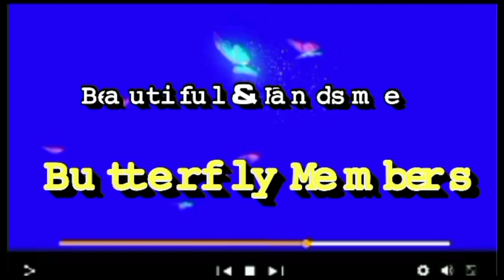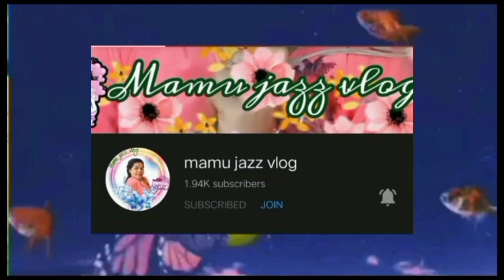Muling Binuhay Mo/Sweet Emz(cover song)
Muling Binuhay Mo
Popularized by:@CiamaraMorales

Hello everyone wecome back to my channel.
How are you guys doin?

This me Sweet Emz ang babaeng mahilig magluto,kumanta at magtravel.
Sana ay nagustuhan n''yo ang aking video.

This channel is all about travel,cooking and cover songs.

Thank you so much for always supporting my channel.